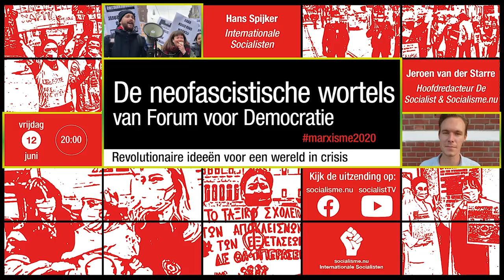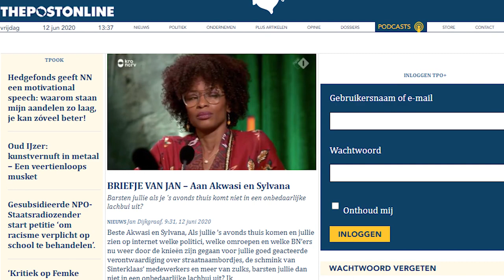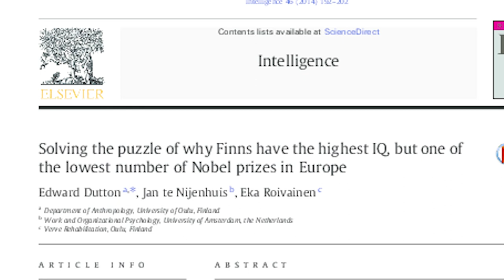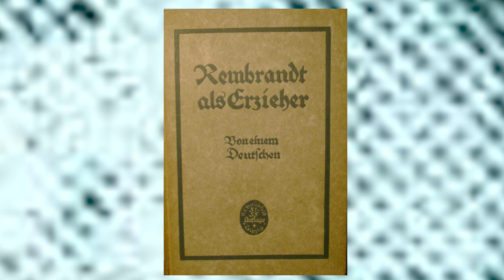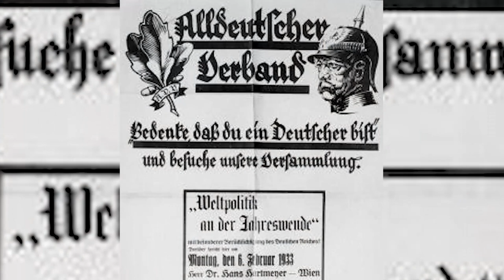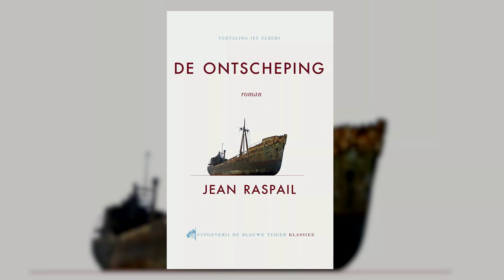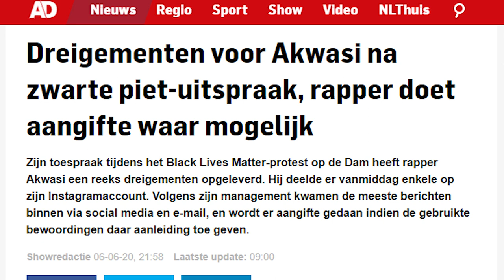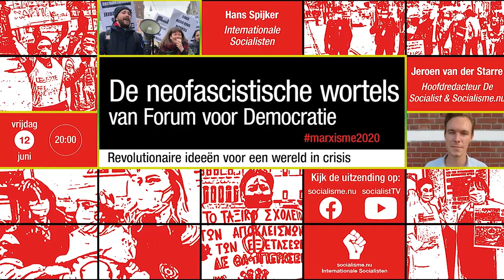De neofascistische wortels van Forum voor Democratie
In deze bijeenkomst staan we stil bij de manier waarop fascisten na de Tweede Wereldoorlog hun giftige gedachtegoed weer hebben weten te normaliseren. Wat is fascisme? Wat verstaan we onder nieuwrechts? En hoe verhoudt Forum voor Democratie zich tot deze stroming?

Met als sprekers Jeroen van der Starre (hoofdredacteur de Socialist en Socialisme.nu) en Hans Spijker (Internationale Socialisten).

Inhoud:
00:00 Wat voor partij is Forum voor Democratie?
22:00 JFVD en de renaissance van antisemitische complottheorieën en rassenleer
37:00 Analyse van toespraak van JFVD-voorman Frederik Jansen
55:15 De oorsprong van de völkische ideologie
1:13:50 Een korte geschiedenis van het neofascisme
1:30:00 Wanneer is een beweging fascistisch?
1:47:25 Vooruitzichten voor Forum voor Democratie

Bronnen:
JFVD-congres 2018 (vanaf 1 uur en minuut 17.45 de toespraak van Frederik Jansen)
JFVD-congres 2019 (toespraak van Jan te Nijenhuis vanaf 2.30).
Interview met Joost Niemöller (voor Niemöllers antisemitische gedachtegoed, zie minuut 22.00).

Meer weten over fascisme en Forum voor Democratie? Hieronder vind je een aantal leestips!

Literatuur:
Fritz Richard Stern, The Politics of Cultural Despair: A Study in the Rise of the Germanic Ideology (1961).
Paul W. Massing, Rehearsal for Destruction: A Study of Political Anti-Semitism in Imperial Germany (1949).
Donny Gluckstein, The Nazis, Capitalism and the Working Class (1999).
Carl E. Schorske, Fin-de-siècle Vienna: Politics and Culture (1979).
Volker Weiß, Die autoritäre Revolte: Die Neue Rechte und der Untergang des Abendlandes (2017).
Leon Trotsky, The struggle against fascism in Germany, met een introductie van Ernest Mandel (1971), zie ook
Ian Kershaw, Hitler, 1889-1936. Hoogmoed (1998).
Peter Pulzer, The Rise of Political Anti-semitism in Austria and Germany (1964).
George L. Mosse, The Crisis of German Ideology : Intellectual Origins of the Third Reich (1964).